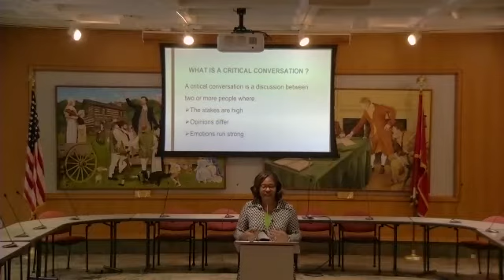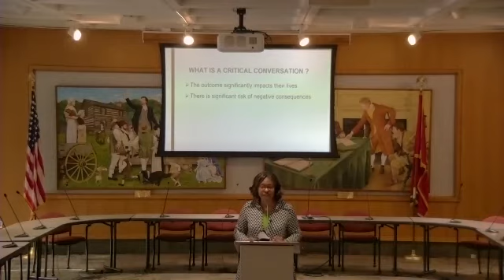KBA Difficult Conversations with Avice Reid - Oct. 15, 2021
The KBA was proud to host Knoxville native Dr. Avice Reid as she lead us in a difficult conversation about race. Dr. Reid currently serves as the immediate past chair of the Leadership Knoxville Board. She has formerly served as Executive Director of the Police Advisory & Review Committee, Senior Manager of Information Technology at the Tennessee Valley Authority, and Senior Director of Community Relations for the City of Knoxville. This difficult conversation began with a discussion on racial disparities and the circumstances that have created these disparities. Dr. Reid addresses how the people and clients that the judiciary and law firms serve have changed in recent years. To be leaders on issues of race, Dr. Reid demonstrates for participants how to come to the table with the right mindset to have a difficult conversation and will explore which tools can create an environment of trust, accountability, and empathy.